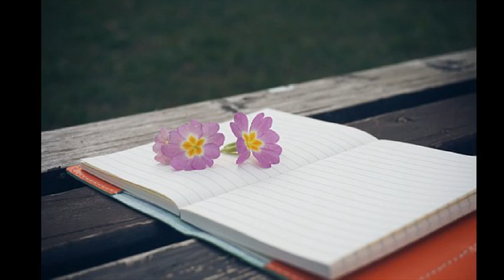박현우 미안했어요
그리워져요..처음 그 순간이..
얼마나 행복 했었는지 몰랐어요...
흔해서라도 볼수가 있었던
그대의 뒷모습이 이젠 흐려져요..

난 알게 됐어요
내가 얼마나 바보 같은짓 했는지
난 알게 됐어요
나란 놈이겨우 이 정도였단 것을

미안해요 또 보고 싶네요~
많이 힘들다는 걸 알고 있으리라 믿어요~
사랑해요 사랑할 수 있도록
오늘만을 주셔도 괜찮아요..

지워져가요...처음 그 순간이..
돌아갈 수 있다면 다 줄수 있어요
그대 이름이 입에 맴돌아요
마지막 기도 이젠 점점 작아져요..

나 알게 됐어요
내가 얼마나 바보 같은 짓을 했는지
나 알게 됐어요
나란 놈이 겨우 이 정도였단 것을

미안해요 또 미안했어요~
철이 없는 나 땜에 많이 성가셨을거에요
잊어줘요 제가 떠날게요~
그걸 원하신다면 부르세요

나.. 이젠 너무 힘들어요..
기다리겠다는 약속 못 지키겠어요
나를 한번 만이라도 돌아봐 준다면
그래만 주신다면 나 바랄게 없을텐데~~

사랑해요 사랑할수 있도록